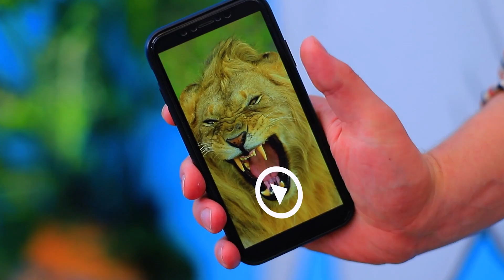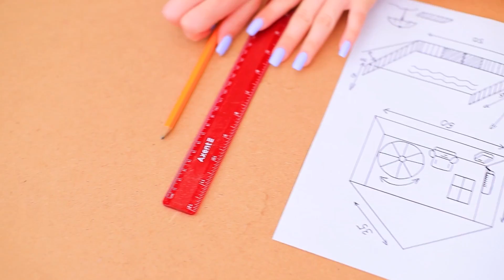Construim O Grădină Zoo Pentru Gemene! Camere Pentru Animale Acasă În 24 De Ore!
Urmărește cele mai noi videoclipuri | Activați TOATE notificările
Iubești animalele de companie? De asemenea, suntem înnebuniți după animalele noastre de companie! Și astăzi am decis să construim o casă specială și confortabilă pentru ele!

Despre TroomTroom